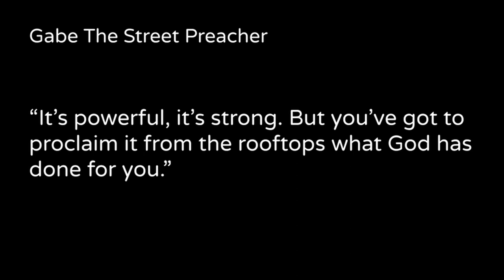When people think the gospel is all about them